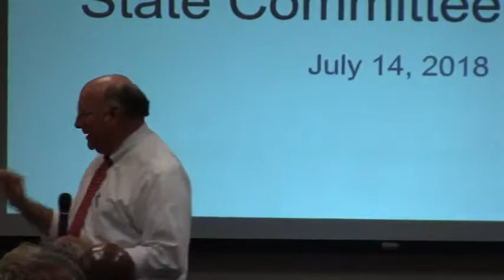Candidate Wrap up @ DPG SC - 2018-07-14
Democratic Party of Georgia State Committee Meeting - 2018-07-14

Macon, GA